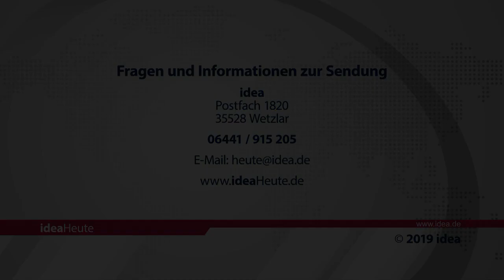ideaHeute 16 10 19 - "Roadshow Religion" - Historischer Pilgerweg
Konfessionelle Medienverbände starten „Roadshow Religion“ - Historischer Pilgerweg in Jerusalem: Unterwegs auf den Spuren Jesu